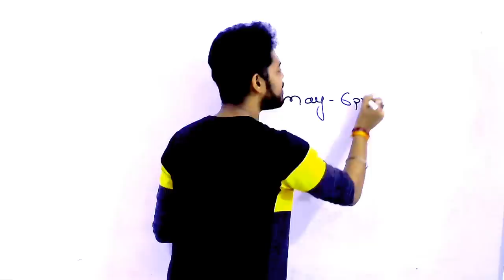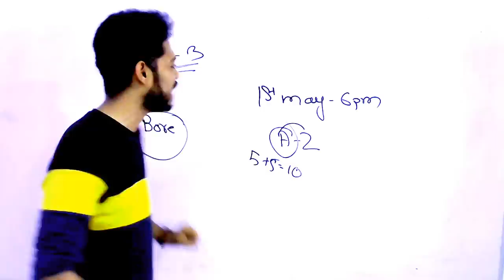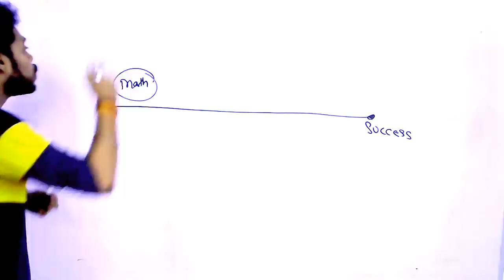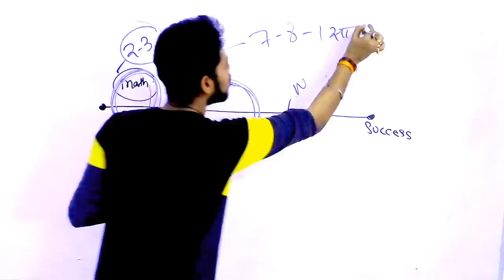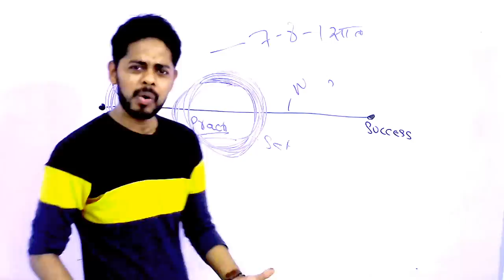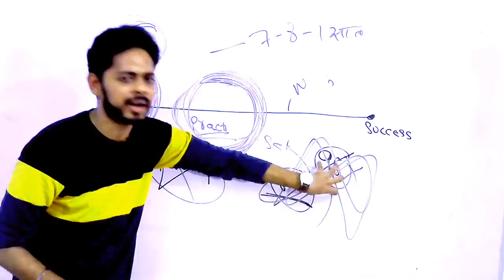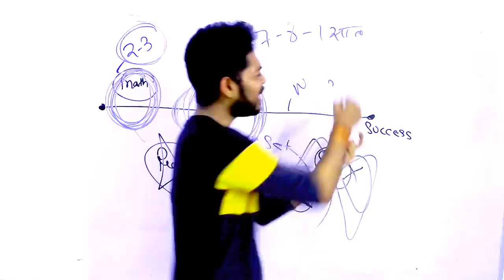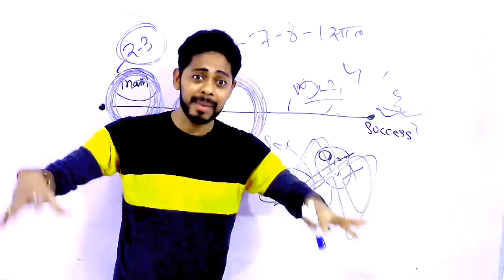मेहनत सही तरीके से की जाय तो railway दूर नहीं है RRB NTPC 2020 || RRB GROUP D 2020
complete trigonometry video:shorturl.at/grV79

GENERAL SCIENCE  : 2 pm

GS TOP 40 QUESTION : 4.00 PM

MATH CLASS (Crash Course ) :6.00 PM

Static Gk :8 PM

Reasoning (Crash Course ) : 10.00 PM